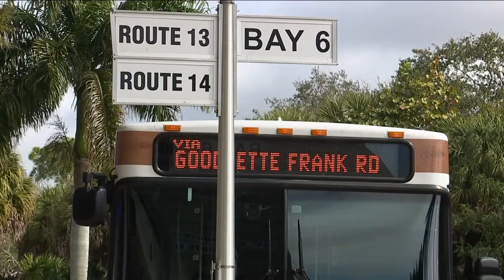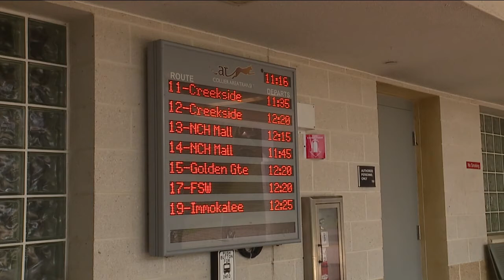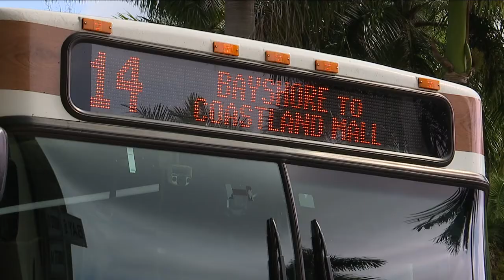Collier bus routes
Collier County leaders are exploring a regional public bus system